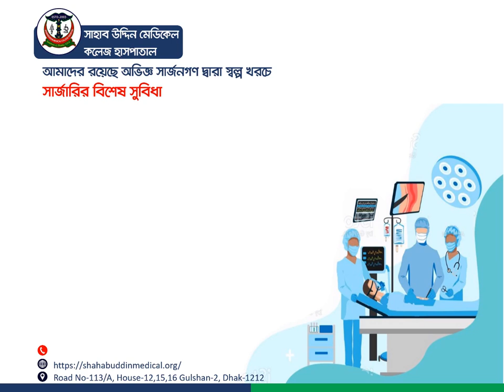Shahabuddin Medical College OT Pakage